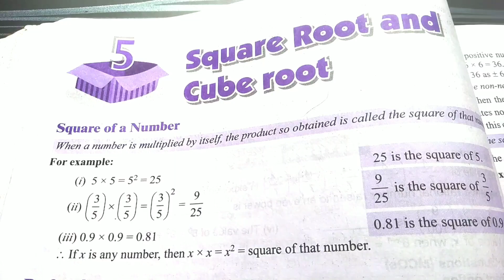Class 7 ICSE Mathematics Today Chapter 5 Square root and cube root Exercise 5A (complete) by Divya